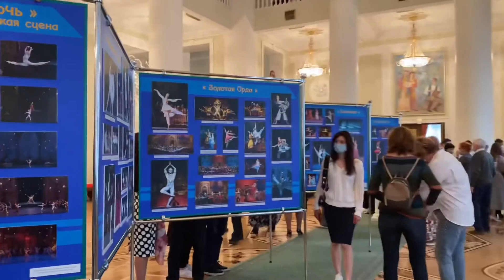КАЗАНЬ ТЕАТРАЛЬНАЯ | СПЕШИТЕ ВИДЕТЬ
Театра оперы и балета в Казани. Это надо видеть. Балет "Золотая Орда"

Всем привет!

Купить сборник рассказов "Портрет в сиреневых тонах, или Взгляд со стороны"
купить аудиодиск "Портрет в сиреневых тонах, или Взгляд со стороны"
Купить сборник рассказов "Портрет в сиреневых тонах и другие истории"